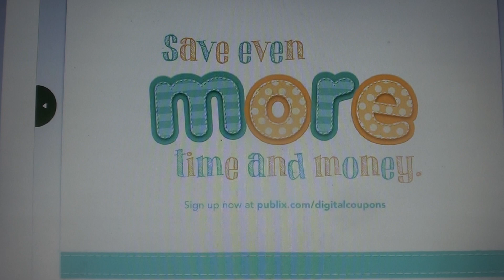PANFLETO DE AHORRO|BUENAS OFERTAS EN PUBLIX!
Hola a todos aqui el enlace para imprimir